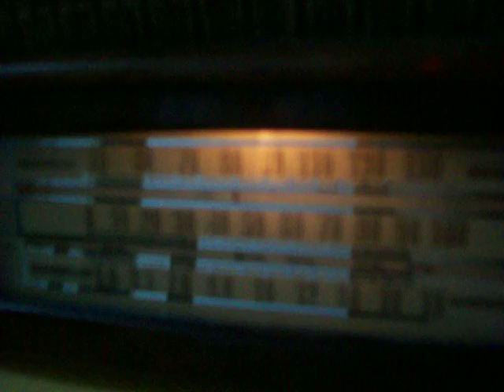RADIO A VALVULAS ANTIGUEDADES ANTIGUA RADIO COMPRO